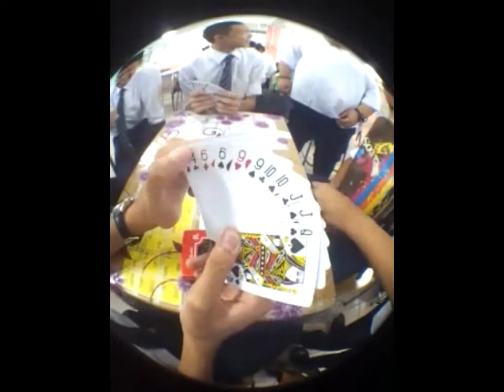SMB School life part 1